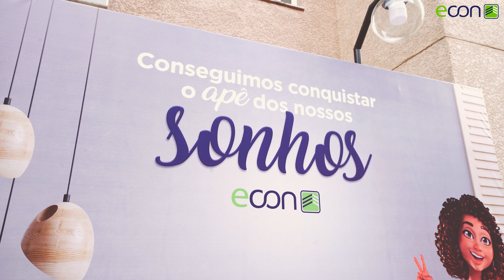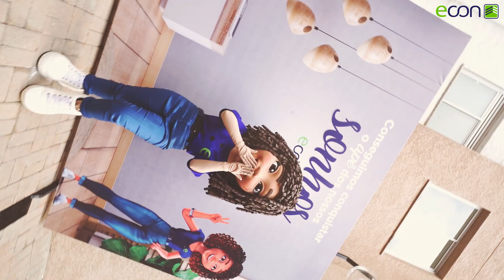🔑 ENTREGA DE CHAVES | XPRESS - MAYARA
A Entrega de Chaves é o momento mais esperado para nossos clientes, por isso realizamos uma cobertura completa desse dia tão emocionante.

Assista o vídeo e veja você mesmo! 💙💚